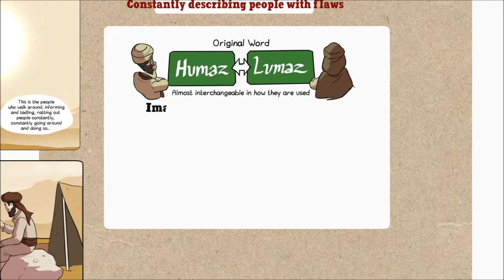Humazah And Lumazah | Illustrated Lesson | Nouman Ali Khan